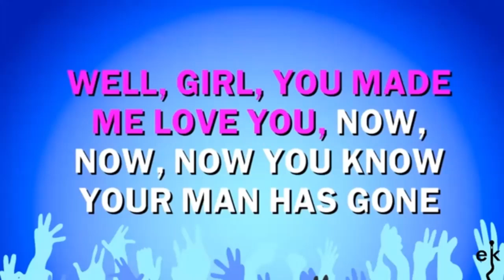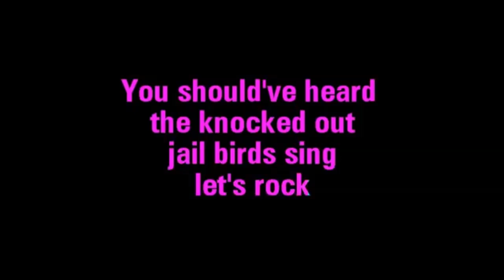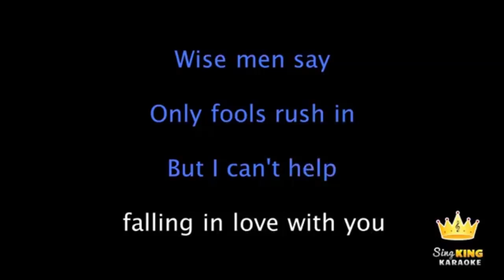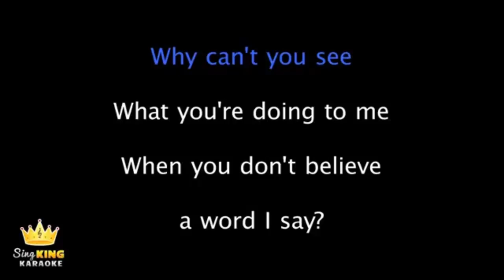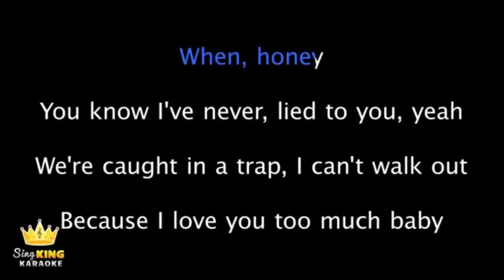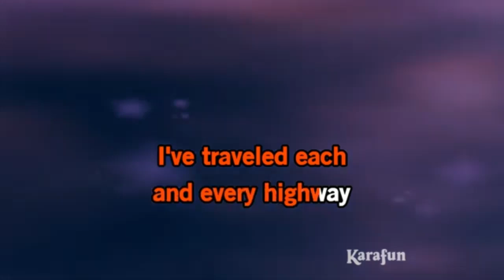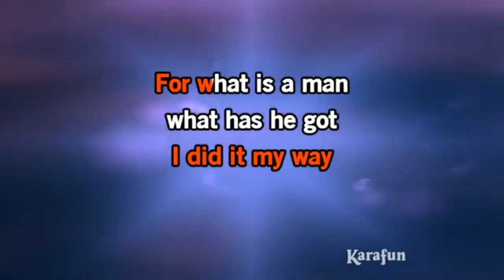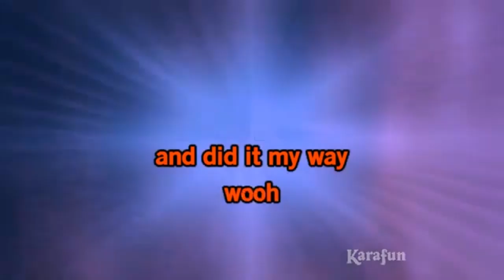Elvis medley July 2024